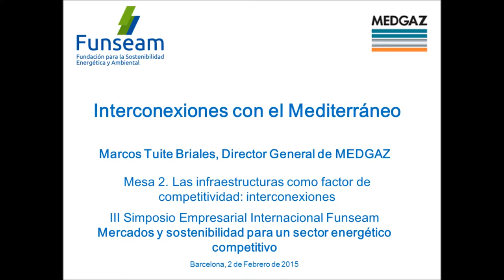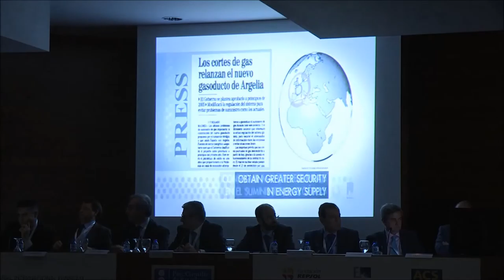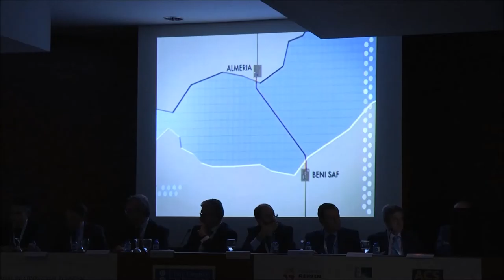3SEIF (16/24) Interconexiones con el Mediterráneo. Marcos Tuite Briales, MEDGAZ